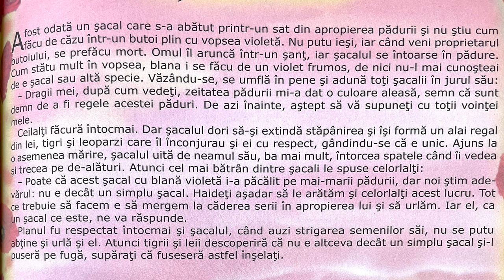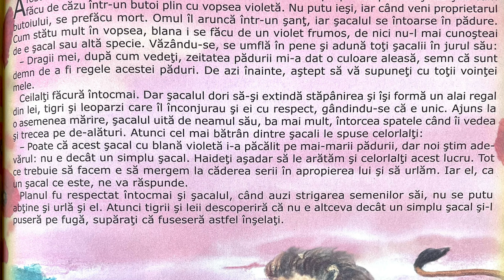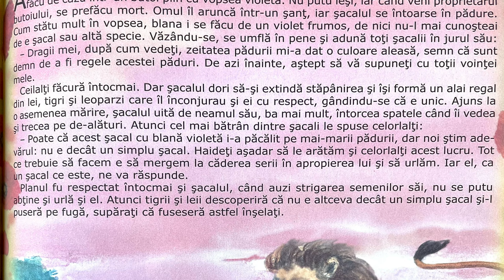Șacalul violet 🐺 Povești pentru copii în limba română | Povești scurte 4K (240/365)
Povești noi cu Șacalul violet pentru copii. Povești pentru copii în limba română. Povești scurte audio în 4K. Să citim o carte de poveste împreună. Basme și povești de lectura.

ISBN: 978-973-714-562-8